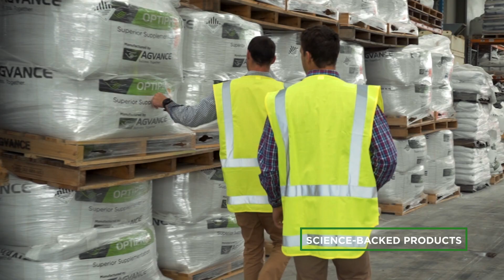Agvance Nutrition Ad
"Our passion really is to minimise the suffering of dairy cattle and maximise returns for our farmer clients. This is a family run operation. It involves my two sons. Our passion really is to add that level of research and develop products around that."

Kiwi Family Business. Science-Backed Products. Success. Together.